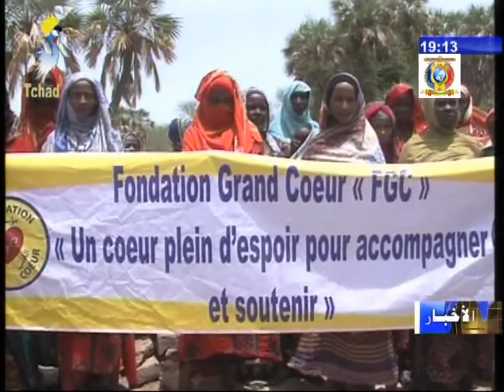مؤسسة القلب الكبير تقديم آبار إرتوازية و أجهزة للطاقة الشمسية